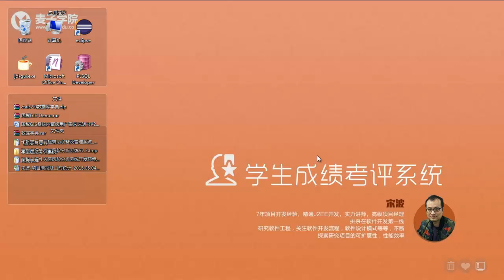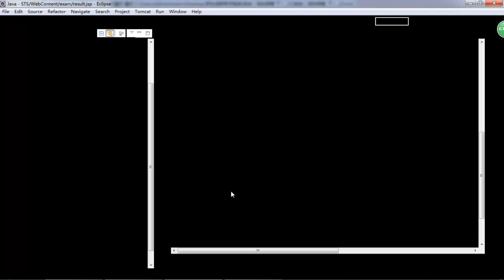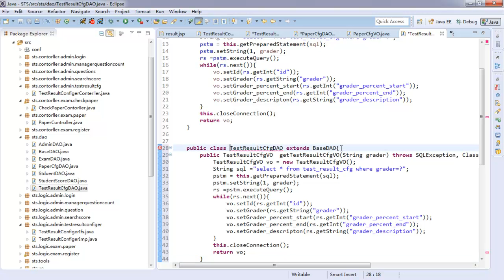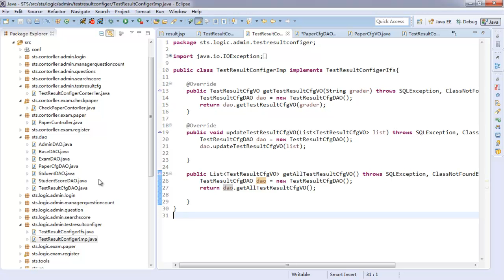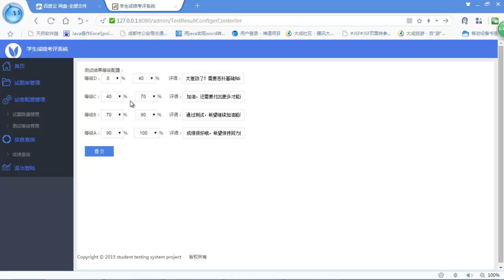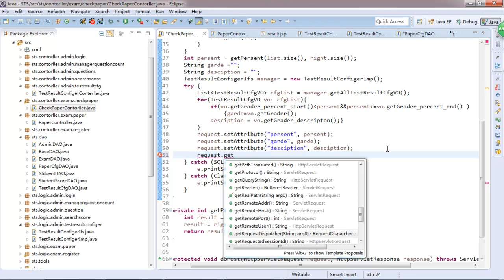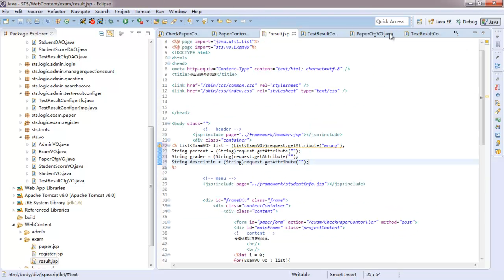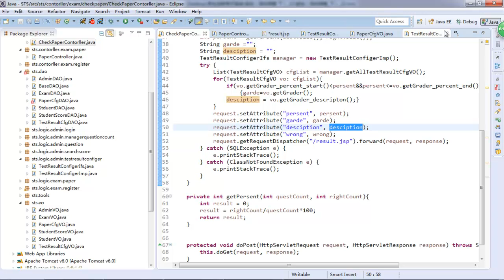项目实战：学生成绩评测系统-22.前台（自动阅卷 下）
本节主要是利用Java开发学生成绩测评系统的项目实战演练，将理论知识全面运用到实战中，活学活用，提升学员实战能力，同时侧重讲解实战中需注意的Java开发各种重难点知识。